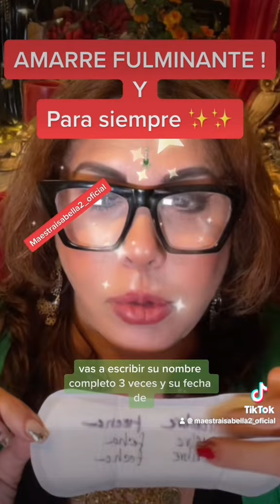Amarre fulminante con menstrúaci@n